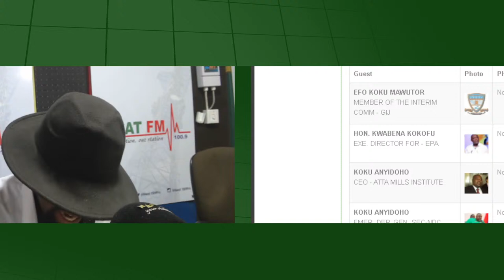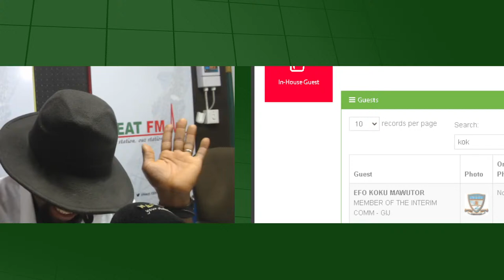GHANA MONTIE with KWASI ABOAGYE on NEAT 100.9 FM 15/11/21